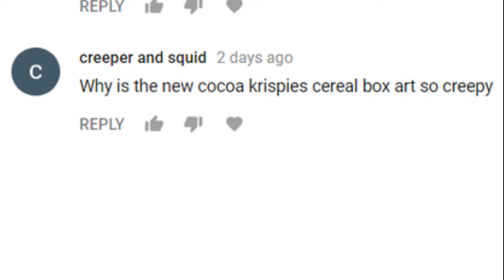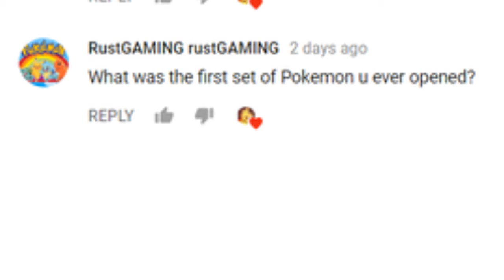Where Do I See Myself In 10 Years? (Q&A)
My first ever Q&A!